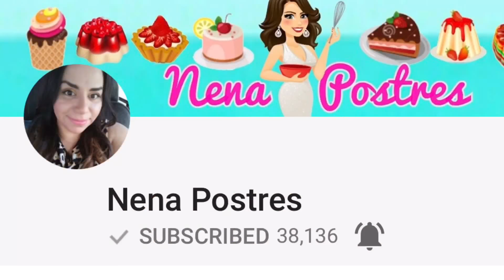PASTEL RELLENO DE GELATINA| Valentine’s Day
Hola Bienvenidos, gracias por tu linda vicita a mi canal.

Este es el Link de mi pastel de champaña 🥂, la misma que utilize en mi Gelatina...